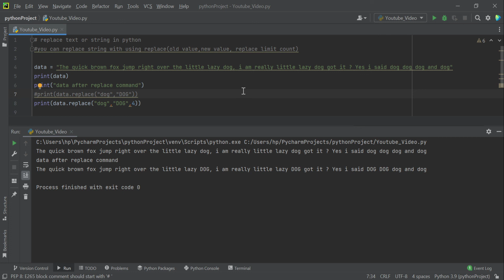How to find and replace string in python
In this video i have shared how to find and replace string in python using replace() method, replace method required 3 parameters in order to find text in a string and replace it using replace method in python strings.

here is exact code i used for this video
# replace text or string in python
you can replace string with using replace(old value,new value, replace limit count)

data = "The quick brown fox jump right over the little lazy dog, i am really little lazy dog got it ? Yes i said dog dog dog and dog"
print(data)
print("data after replace command")
print(data.replace("dog","DOG"))
print(data.replace("dog","DOG",4)) .
▶▶▶Learn More◀◀◀